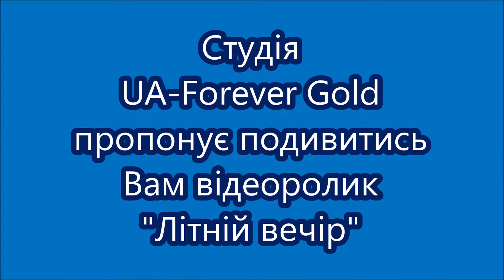Літній вечір з грозою.